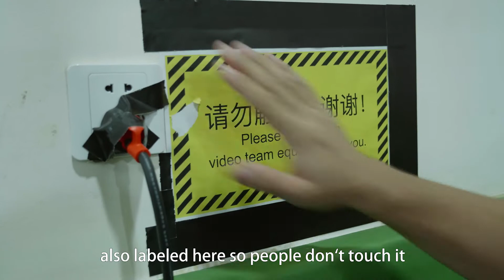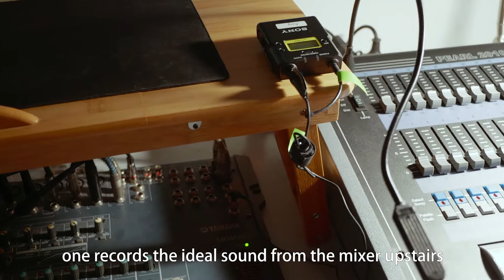How to record multicam performance shows